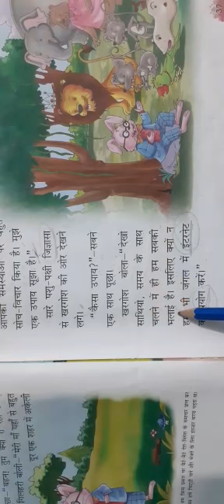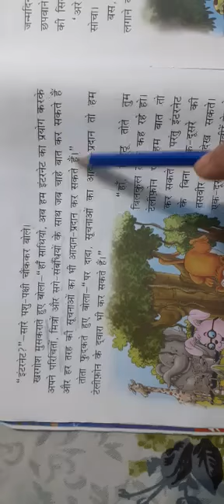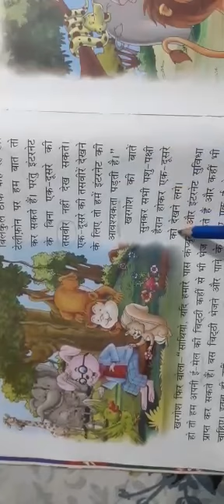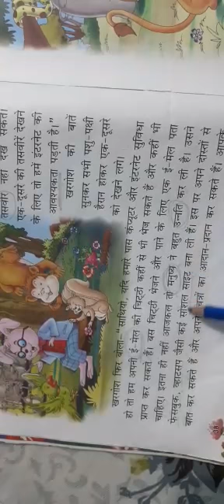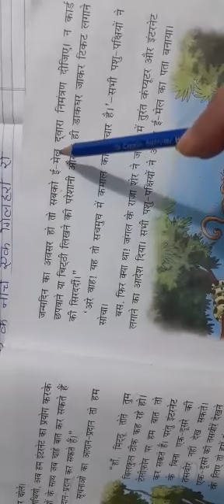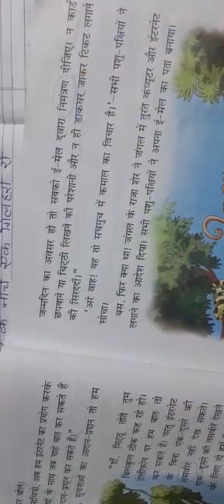Class - III Hindi (Jungle me face book) Part -2